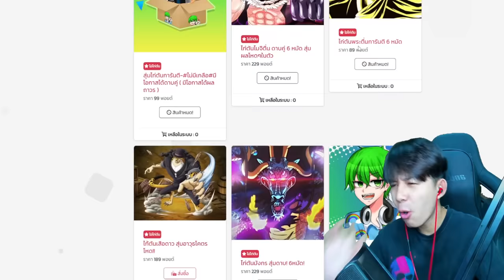Blox Fruits : เล่นดาบ สุดกาก ปรับใหม่ไปเกรียนคน! โหดขึ้นจริง ( ผมคืออันดับ 1 )